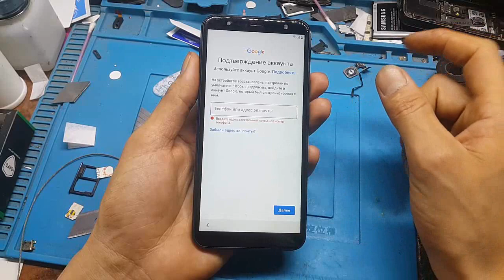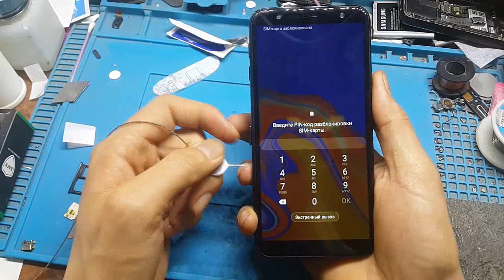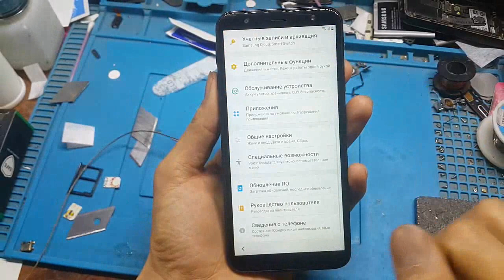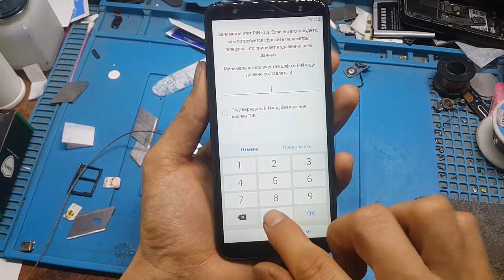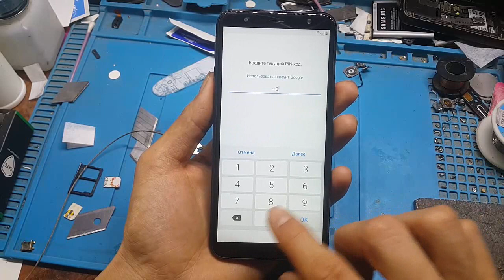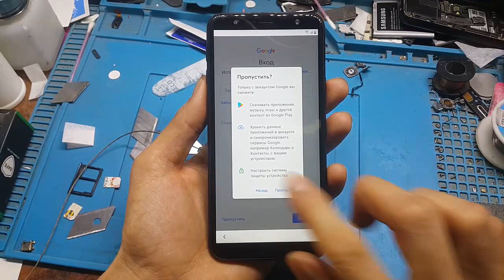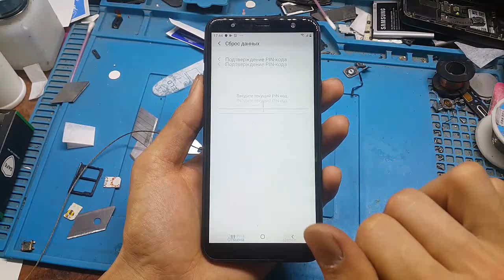FRP! Android9 method1 GalaxyJ4 plus (Android9 1-тәсіл Google аккаунт бұғатын ашу, Қазақша)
Қош келдіңіздер!
Каналымызға тіркеліп  IT service KZ -ті қадағалап отырыңыз.
Жаңадан шыққан видеоларды бірінші болып көру үшін!

Сұрақтарыңыз болса қойыңыздар біз оған міндетті түрде жауып береміз
Бізбен байланысу
Өтініш Алматы уақыты бойынша 11:00-22:00 аралығында жазыңыздар!

Теңгемен алғыс білдіру
Kaspi Gold 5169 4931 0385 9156
Үлкен рахмет!